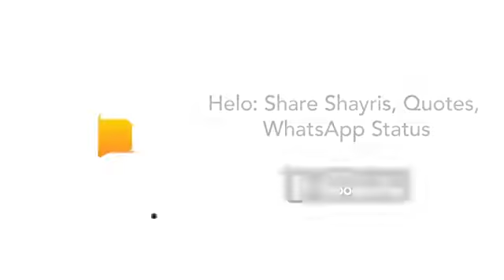Ajay Devgan WhatsApp status